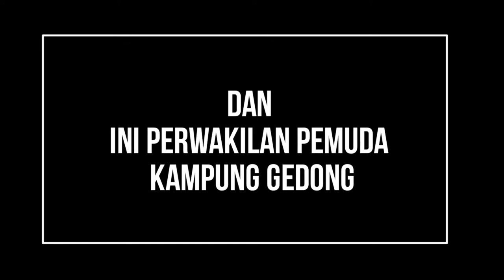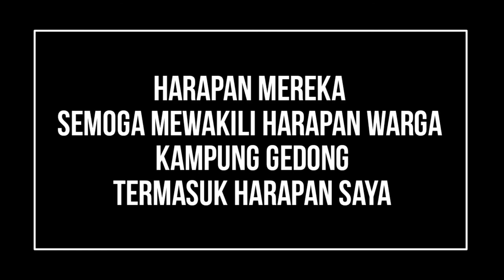PadaMU | Kami Harapkan | Revitalisasi situs gedong tinggi | 2021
Berikut ini adalah harapan sesepuh masyarakat, pemuda dan ustadz muda kampung gedong tentang informasi revitalisasi yang sedang di usahakan oleh Dewan Kota Bang Dani Taufiq  beserta pak kadisbud Iwan Henry Wardhana tentang situs cagar budaya TANJOENG OOST atau Greoneveld yang sudah ada di kawasan condet tepatnya kampung gedong sejak tahun 1756.

Semoga harapan dan doa kami ini dapat mempermudah proses pengembalian status Cagar budaya tersebut mengingat masih ada salah satu artifak yang masih utuh.

untuk warga jakarta
condet khusus nya mari kita doakan dan kawal sama-sama agar proses kali ini berjalan sesuai harapan kita semua.
dengan meramaikan informasi tentang gedong tersebut berarti kita telah membantu tim yang sedang bekerja.

Ayo tim Media DWC bantuin ya

Terima kasih